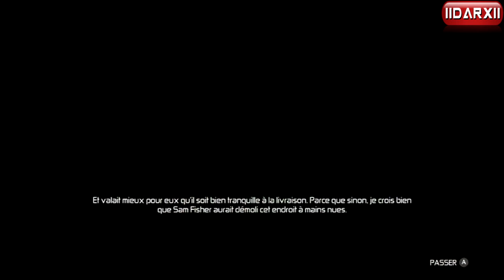Splinter Cell Conviction - Walkthrough chapitre 2 : Maison d'Andriy Kobin 2/2 [HD]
Suite et fin de ce chapitre 2, après une série de failed j'ai enfin réussi à me charger du sort de Kobin. Seulement voilà Kobin est protégé par Echelon 3, à savoir l'ancien employeur de Fisher, et Grim m'avoue être un espèce d'"agent double" infiltré au sein même d'Echelon 3 dirigé par un certain Tom Reed.

Grim demande donc à Sam de l'aider à en savoir plus sur les liens étroit qu'il semble y avoir entre Reed et la mafia russe...entre autre !

J'espère que cette nouvelle vidéo vous a plu ou vous plaira !
Laissez vos avis et autres pouces sur la vidéo !